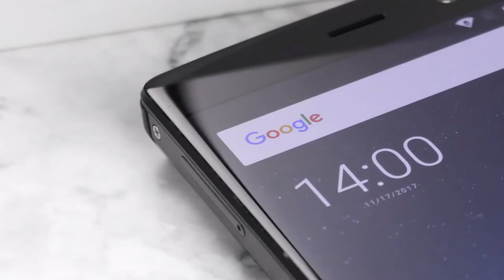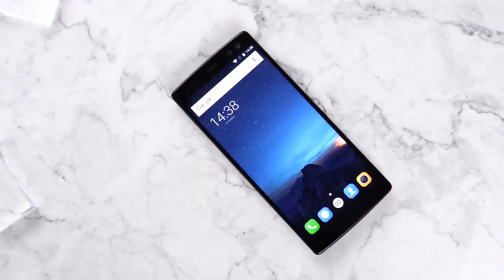Смартфон doogee BL12000: два аккумулятора по 6000 мАч и четыре камеры gadget x